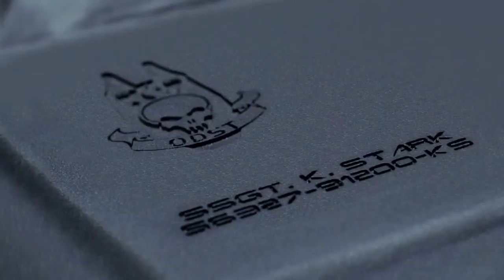Halo 3_ ODST Live Action Trailer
In 2009 I was approached by Humanworld LLC. to write a song for the trailer of the new game that was to be introduced in September of that year. They wanted an "Obscure" language and Welsh seemed to be what they were looking for.
We used the tune from a contemporary Welsh song called "Lament" by the singer-songwriting group "Light of Aiden" gave it a more martial beat and I provided the words based on the Halo mythos. The words are:
Gafflwn Dihenydd
O'r fuddugol yn wirriol sydd
Ni fydd neb yn ein drechu
Falch ydy ni i drochu
Traed o flaen i'r Annwn
Mewn y gwybodaeth
Fe godwn ni.
We cheat death from his right as the victor. None can defeat us, we are proud to jump feet first into Annwn in the knowledge that we will rise.
"Annwn" is the Welsh otherworld where all must go at death. Only to rise again to a new life.